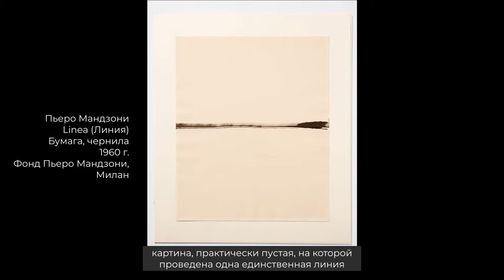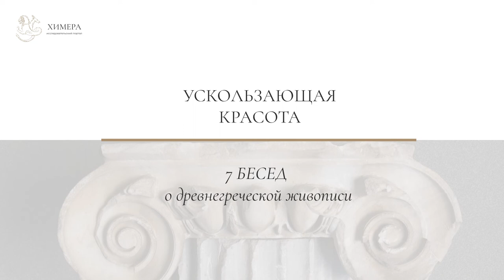Ускользающая красота: семь бесед о древнегреческой живописи. Видеокурс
Лекции об античном искусстве

Образовательный портал об искусстве античного Средиземноморья